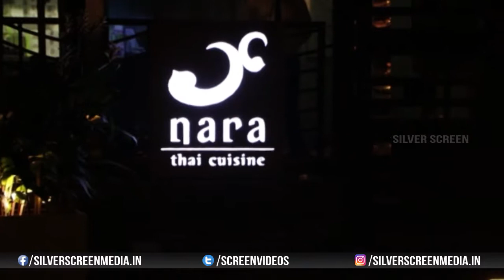Sikander Kher Birthday Bash With Many Celebs | Bollywood Events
watch Sikander Kher Birthday Bash With Many Celebs on Bollywood Events